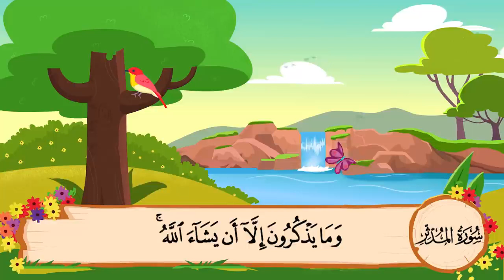سوره المدثر مكرره 3 مرات المصحف المعلم للشيخ المنشاوي